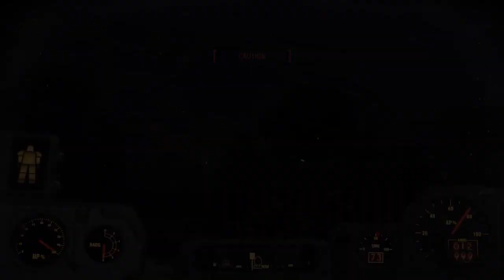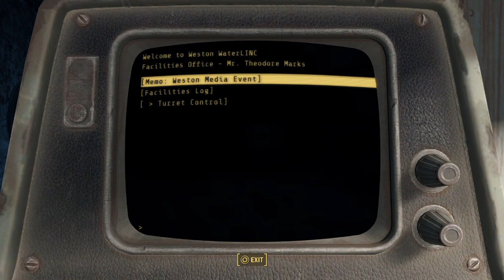Fallout 4 BoS (Very Hard) Pt. 105 - Settlement Quest: Graygarden - Troubled Waters